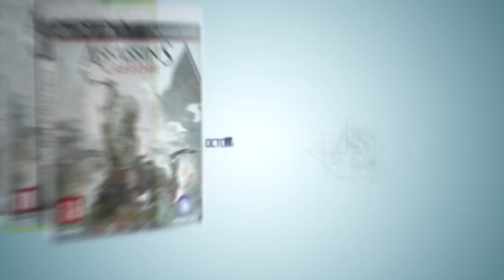Assassin's Creed 3 - E3 Official Trailer (Imagine Dragons - Radioactive)